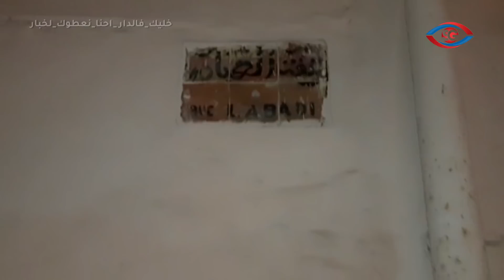القايد ابراهيم يعيدأسرة الى منزلها بحي الكورس بعد طردها الى الشارع من طرف مالكة المنزل